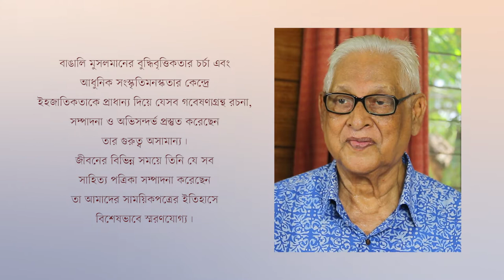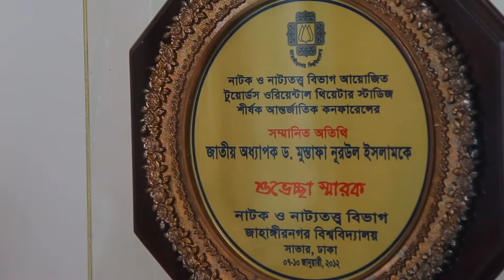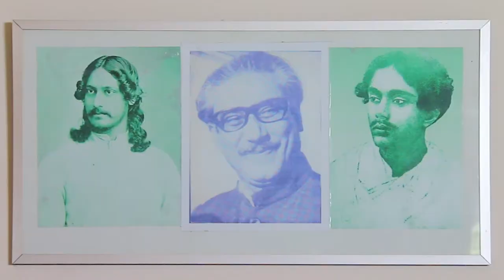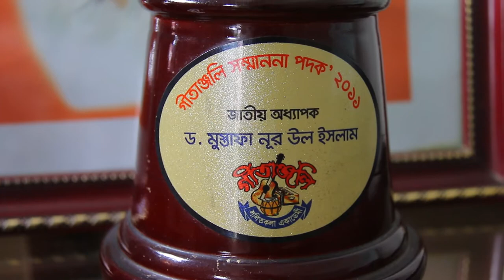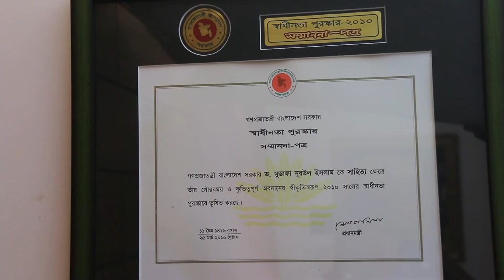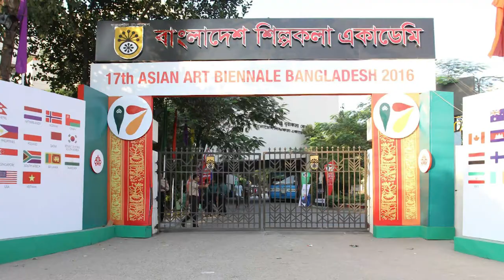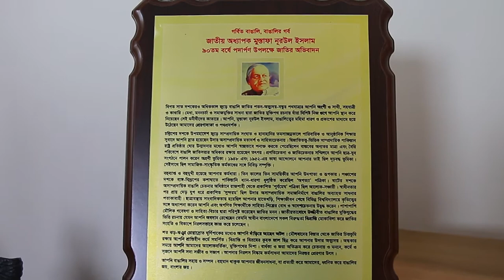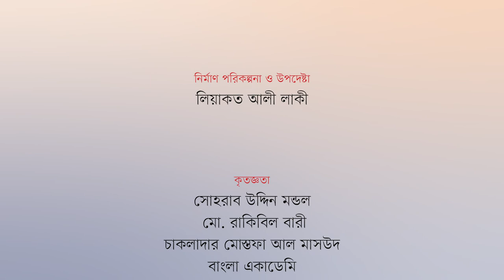সময়ের মুখ || মুস্তাফা নূরউল ইসলাম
বিশিষ্ট লেখক, গবেষক, ভাষাসৈনিক ও বাংলাদেশের জাতীয় অধ্যাপক মুস্তাফা নূরউল ইসলাম-এর জীবন ও কর্ম নিয়ে প্রামাণ্য চলচ্চিত্র ‘সময়ের মুখ ’

পরিকল্পনা ও উপদেষ্টা: লিয়াকত আলী লাকী, মহাপরিচালক, বাংলাদেশ শিল্পকলা একাডেমি

তত্বাবধান: মো. বদরুল আনম ভূঁইয়া, পরিচালক, নাট্যকলা ও চলচ্চিত্র বিভাগ, বাংলাদেশ শিল্পকলা একাডেমি

প্রযোজনা তত্বাবধান: চাকলাদার মোস্তফা আল মাস্উদ, সহকারী পরিচালক, নাট্যকলা ও চলচ্চিত্র বিভাগ, বাংলাদেশ শিল্পকলা একাডেমি

ভাবনা ও পরিচালনা: বেলায়াত হোসেন মামুন

চিত্রনাট্য, গবেষণা ও সঙ্গীত ভাবনা : অদ্রি হৃদয়েশ

প্রযোজনা  ও পরিবেশনা : বাংলাদেশ শিল্পকলা একাডেমি